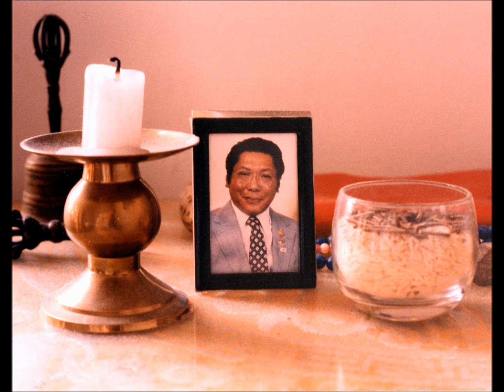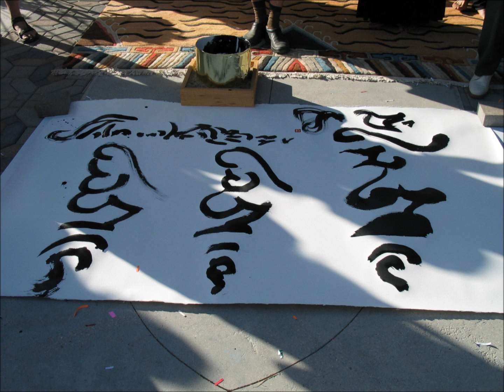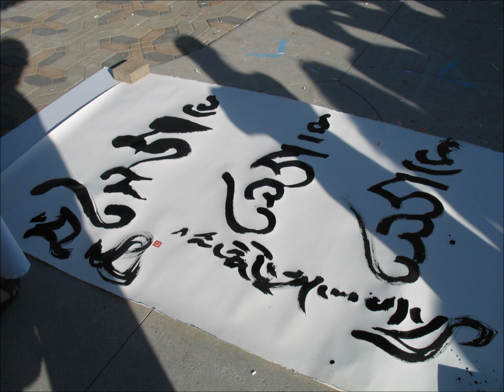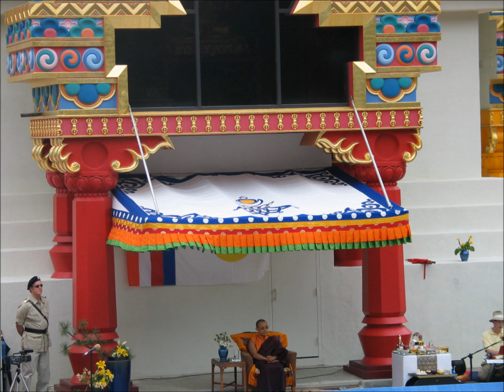SMC Stupa Celebration Day 3.16.04v7_Pat Metheny.wmv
Stupa Celebration Day @ Shambhala Mountain Center, Red Feather Lakes, Colorado
March 16th, 2004 to the tune of Pat Metheny Group's "San Lorenzo"